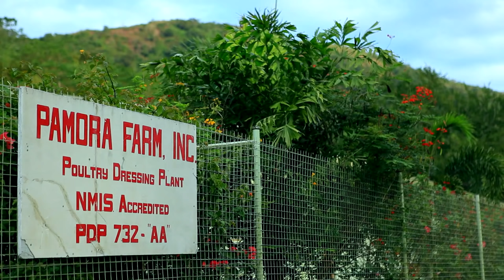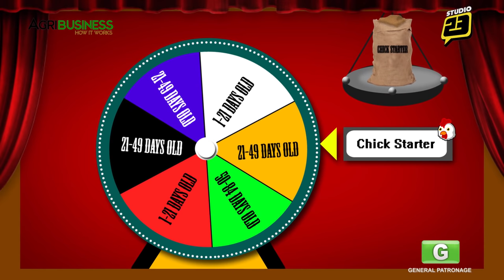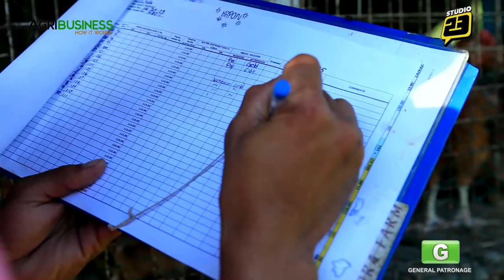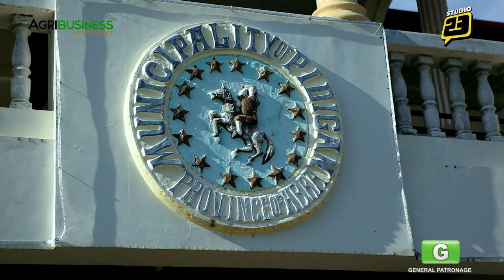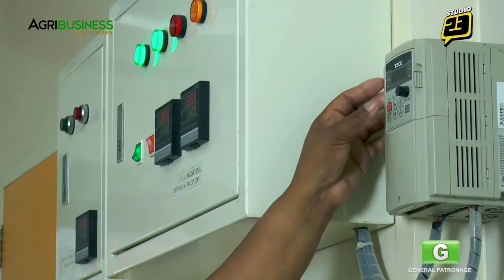Free-Range Chicken Farming - FULL Version with English Subtitles | Agribusiness How It Works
Watch the FULL & COMPILED VERSION of Free-Range Chicken Farming Season 1 Episode 3 of Agribusiness How It Works

For more Agriculture farming and Agribusiness opportunities in the Philippines, watch Agribusiness How It Works. Instruct. Inspire. Succeed.